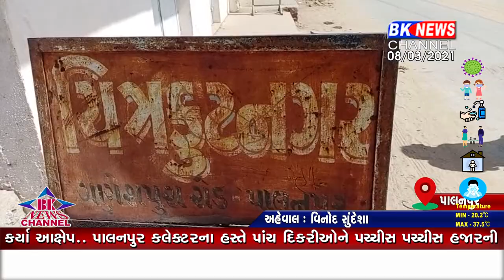પાલનપુરના ગણેશપૂરાના રહીશો પીવાના પાણી માટે ફાંફા મારી રહ્યા છે.